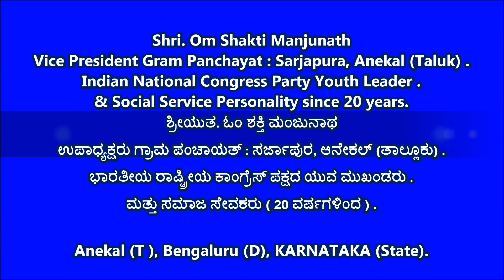Om Shakthi Manjunath [ ಉಪಾಧ್ಯಕ್ಷರು ಗ್ರಾಮ ಪಂಚಾಯತ್ : ಸರ್ಜಾಪುರ, ಆನೇಕಲ್ (ತಾಲ್ಲೂಕು) ]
ಭಾರತೀಯ ರಾಷ್ಟ್ರೀಯ ಕಾಂಗ್ರೆಸ್ ಪಕ್ಷದ ಯುವ ಮುಖಂಡರು .